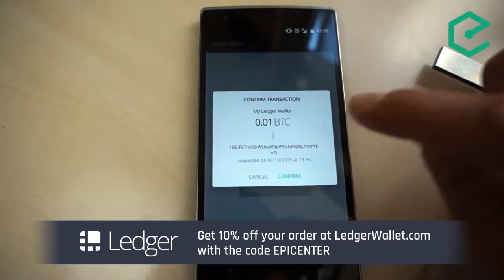EB107 – Gideon Greenspan: The Blockchain Is A New Database Paradigm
Gideon Greenspan, a computer scientist and CEO/Founder of the Israeli startup Coin Sciences, joined us for a discussion of their private blockchain platform MultiChain. Besides diving into the popular question of what's the point of a private blockchain, we covered his earlier colored coins implementation as well as his view that blockchains are best understood as a novel database paradigm.

Topics covered included:
- How Gideon got involved in the blockchain space
- Their colored coins implementation MultiSpark and why it failed to get traction
- Why he saw a market for an open-source private blockchain platform and started MultiChain
- What mining diversity is and how it is used for consensus in MultiChain
- How permissions work in MultiChain
- The issues of privacy in blockchains and why you can't have auditability and privacy
- How private blockchains differ from regular distributed databases
- The five criteria to decide if a project needs a blockchain
- The problem he sees with smart contract blockchains

- Vaultoro: Trade gold to Bitcoin instantly and securely starting at just 1mg
- Hide.me: Protect your privacy and personal data with a free VPN account at Hide.me/epicenter